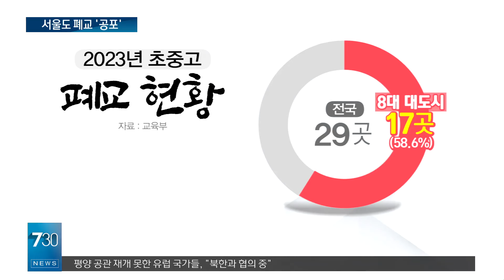'폐교' 시골이야기인 줄 알았는데..'대도시 확산' 서울 등 광역도시도 못 피한다?!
농어촌 만의 문제로만 여겼던 폐교 문제가
대도시로도 확산하고 있습니다.
학령인구 감소세가 빨라지면서 서울 등 광역 대도시도
폐교 공포를 피할 수 없다는 분석입니다.
정진오 기자입니다.